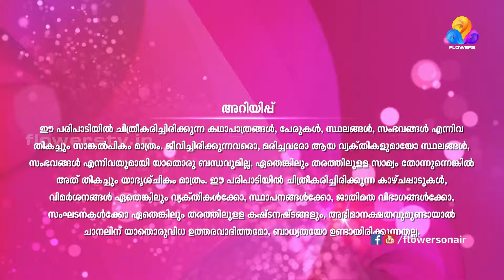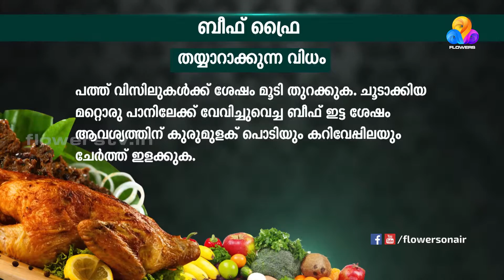Malabar Masala │Flowers TV │EPI #24